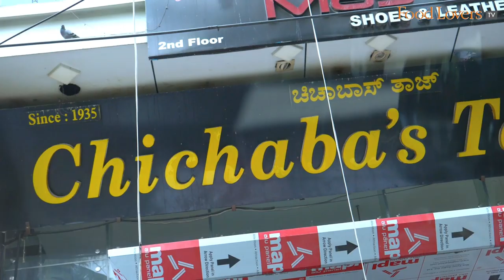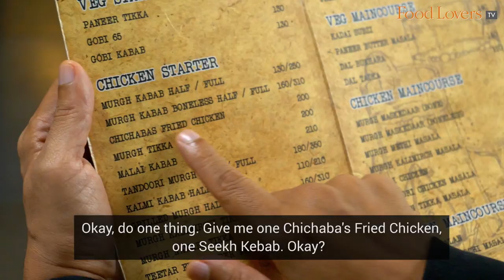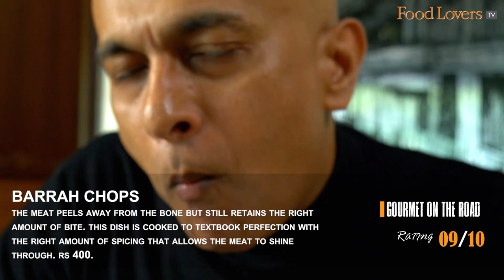Tasting Muslim-Style MUTTON DUM BIRYANI At Chichaba’s Taj | Bheja Fry | Barrah Chops | Seekh Kebab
An offshoot of the restaurant that claims to be the only muslim restaurant in Bangalore to have been around since 1935, Chichaba’s Taj is known for serving up traditional muslim-style dum biriyani, kebabs and curries

In this episode of Gourmet On The Road, Food Lovers’ Editor Kripal Ammana visits the crowd favourite at Frazer Town, Bengaluru, to quell his craving for a good biryani, and along the way also tastes some of the highly recommended kebabs, paya and a peppery bheja fry!

MUTTON SEEKH KEBAB
The right proportion of meat to fat makes this succulent kebab. The outer crust envelopes a flavourful mutton mince. This kebab is gentle on the palate despite its fiery red colour. Best eaten hot off the sigri!
Rs.160.
7/10

MUTTON BHEJA FRY
Its unctuous bite coats the palate with its creamy texture. It's delicious, loaded with pepper, roasted onions, curry leaves and chillies. A must-try here!
Rs. 190
9/10

MUTTON PAYA
The paya or trotter is gelatinous and has rendered well into the aromatic broth. There’s a mild meatiness to this nourishing soup.
Rs. 200
8/10

BARRAH CHOPS
The meat peels away from the bone but still retains its bite. This dish is cooked to textbook perfection with the right amount of spicing that allows the meat to shine through.
Rs. 400.
9/10

This biriyani is aromatic with smoky undertones and gently spiced with whole spices. The mutton pieces are moist and succulent with pockets of fat! The baigan ka salan accompaniment with its tartness, adds a whole new dimension, making the biryani livelier!
Rs. 260.
8.5/10

Each grain of rice is separate. It has a nice gentle aroma, a hint of tartness from the tomatoes and fresh flavour of herbs. A mild biriyani that will not necessarily jolt your taste buds.
Rs. 200
7/10

CHICHABAS FRIED CHICKEN
Well marinated, succulent fried chicken that’s not dry. It has a pleasant spice marinade and gentle flavouring.
Rs. 200
7.5/10

Address - Chichabas Taj; 50, Madhavaraya Mudaliar Road, Frazer Town, Bengaluru, Karnataka 560005;

We guard the independent voice of our editorial features fiercely. Because ultimately, our loyalty lies to our viewers, as guided by our credo: Truth in food, wine and dining.
We have chosen not to put up a paywall as we want our rich content to remain accessible to all. Independent food journalism – free for those who can’t afford it, supported by those who can.

Our bank details are as below:
A/c name: Hospitality Initiatives India Pvt. Ltd.
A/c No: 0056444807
IFSC code: CITI0000004
Bank: Citibank N A
Branch: M G Road, Bangalore, Karnataka, India